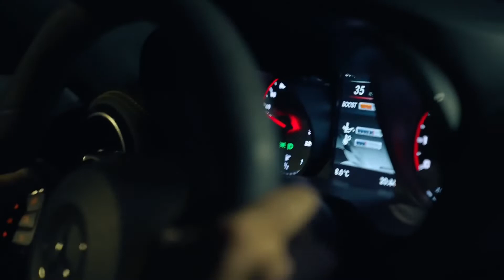💙Cypis - Putin💛(SlapHouse rmx by. Genzo)